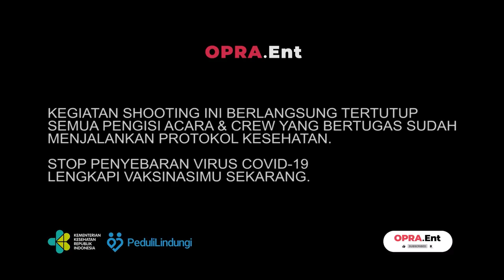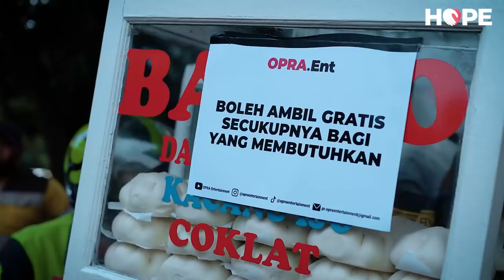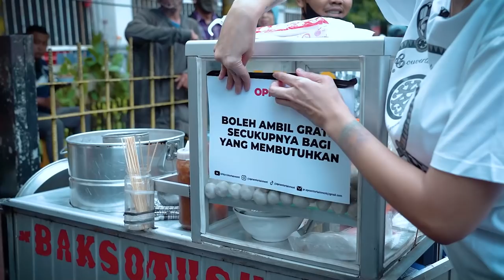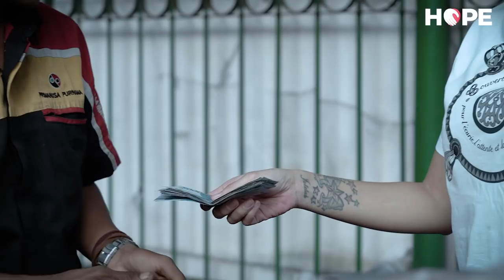"Dagangan di Sekitar Kalibata Diborong Nikita!!"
OPRA Entertainment adalah sebuah media digital untuk semua generasi. Melalui program-program yang entertaining, edukatif dan penuh inspirasi seperti YANG TAK TERLIHAT, DIBALIK KASUS, UP n DOWN, HOPE, A NIGHT WITH NIKITA, PODCAST VERSUS, HURU-HARA, MAKAN BARENG GUE, OPRA CLUB HOUSE dan CHIKA MAYANG BIKIN KESEL.